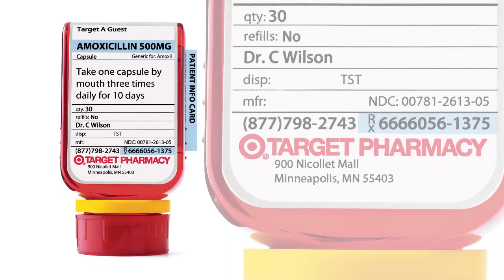Behind the Bullseye: Julie Guggemos Talks the Research of Design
Target's vice president of Product Design and Development (PD&D) Julie Guggemos gives us a behind-the-scenes look at her team in action and what it takes to produce great design. See the full story on abullseyeview.com.